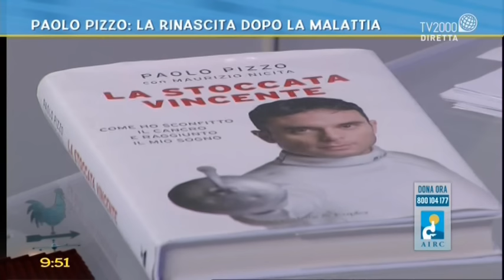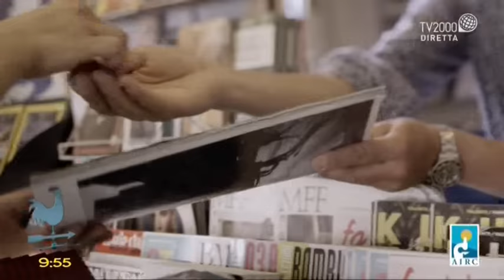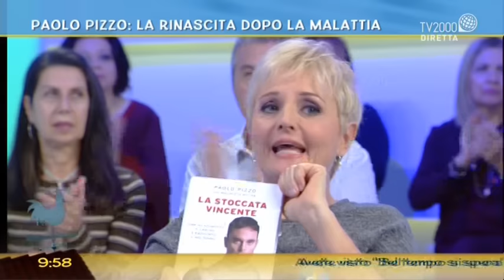Il campione Paolo Pizzo: la mia vita dopo il cancro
Il campione olimpico di spada Paolo Pizzo racconta la sua vita dopo il cancro, la rinascita dopo la malattia, il matrimonio e le olimpiadi di Rio 2016.
La testimonianza per l'Airc: il lavoro dei ricercatori non si può fermare. Per donare all'Airc: 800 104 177